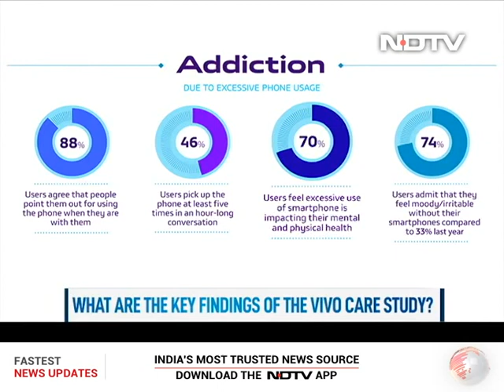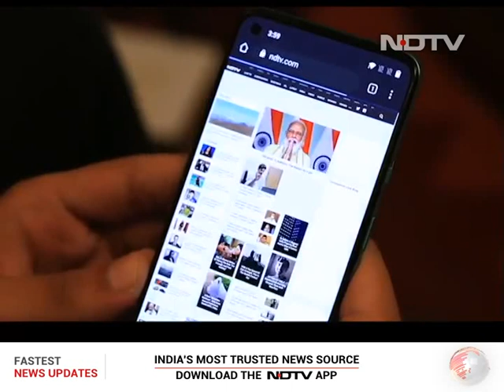Impact of Smartphones on Human Relationships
We analyse Vivo care study that talks about smartphones and their impact on human relationships. We talk about how smartphones usage has increased pre-COVID and post COVID with brand director of Vivo, Nipun Marya.